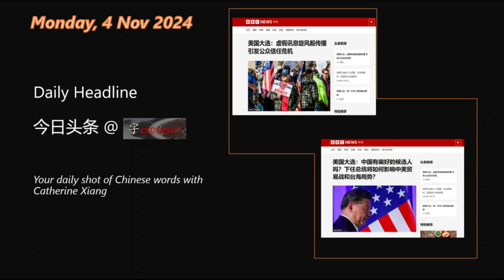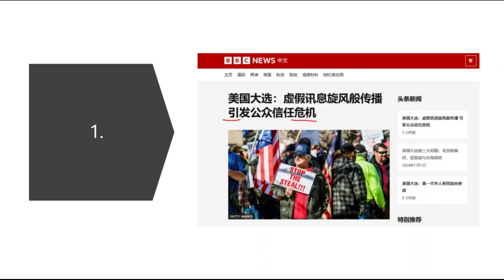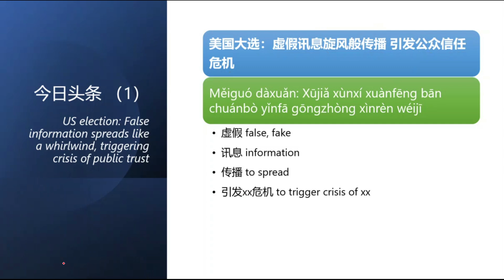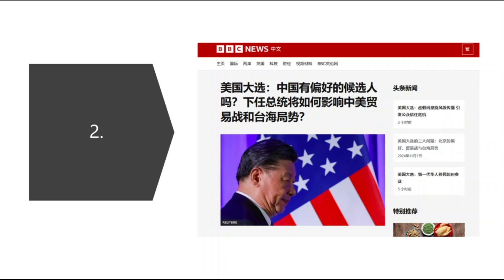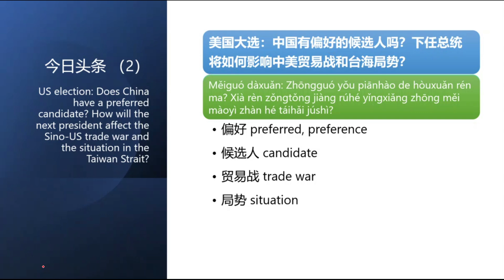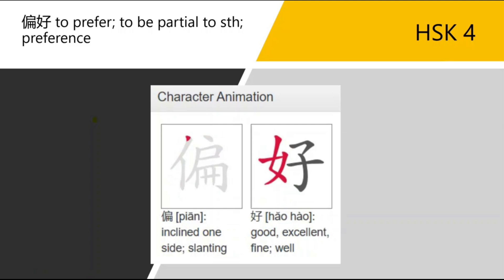Learn Chinese from Daily Headline 今日头条 (Monday, 4 Nov 2024), HSK4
🎉 Welcome to Daily Headline 今日头条 at 字 espresso - your go-to source for the latest Chinese news and language learning! 🎉

📅 It's Monday, 4 Nov 2024, and I've handpicked these top headlines for you:

- BBC 中文网：美国大选：虚假讯息旋风般传播 引发公众信任危机
- BBC 中文网：美国大选：中国有偏好的候选人吗？下任总统将如何影响中美贸易战和台海局势？

🔑 Today's Key Vocabulary:
1. 虚假 false, fake
2. 讯息 information
3. 传播 to spread
4. 引发xx危机 to trigger crisis of xx
5. 偏好 preferred, preference
6. 候选人 candidate
7. 贸易战 trade war
8. 局势 situation

📚 Featured Word:   偏好 preferred, preference (HSK 5）

💡 Example sentences to boost your understanding:

1. 你真的没有任何偏好。
You truly have no preference.
2. 你有什么特别的偏好吗？
Do you have any preferences?
3. 他对臭豆腐有特别的偏好。
He has a partiality for strong-smelling preserved bean curd.
4. 这项研究还显示了各国人民的饮酒偏好。
The research also revealed which drinks people each country prefer.